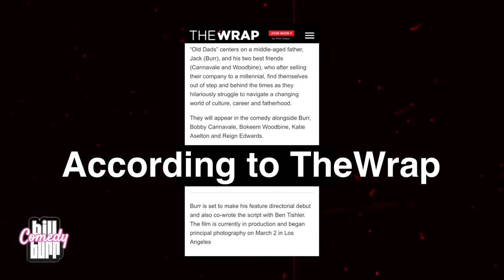Bill Burr | From Comedian To Movie Star | GRINDHOUSE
That fantastic life of Bill Burr.  A comicgraphy of the Comedians Career.